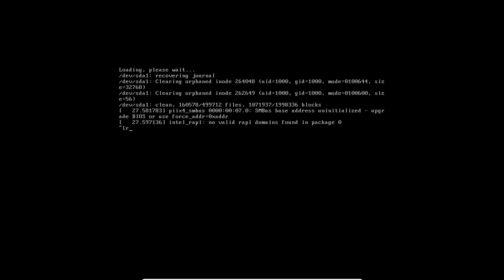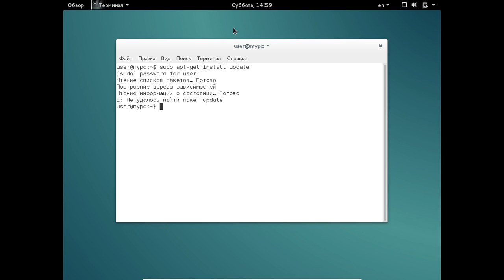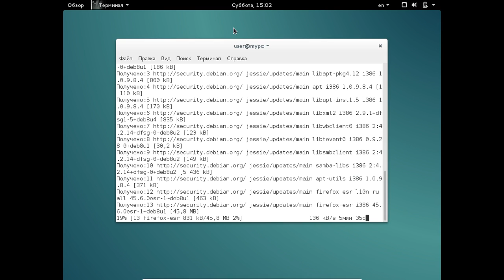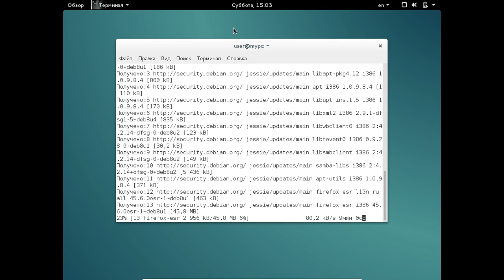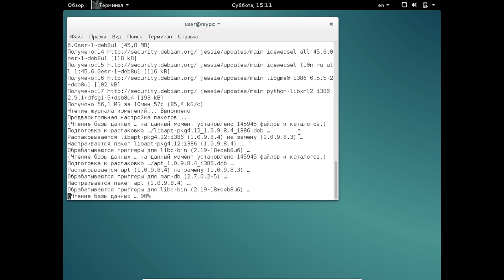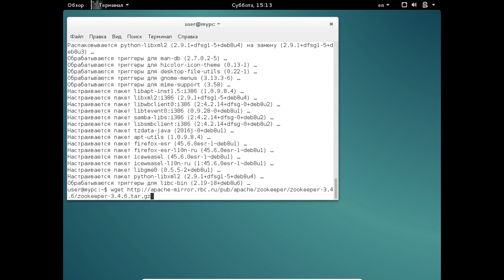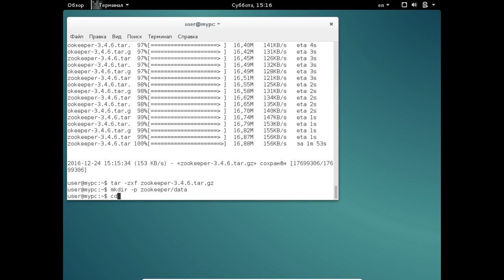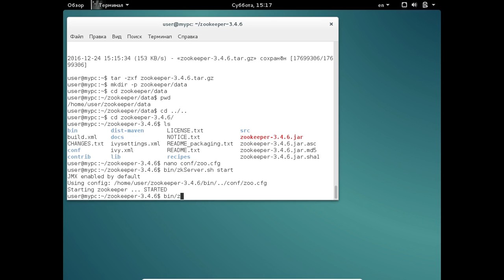[Apache ZooKeeper] Installation on Debian